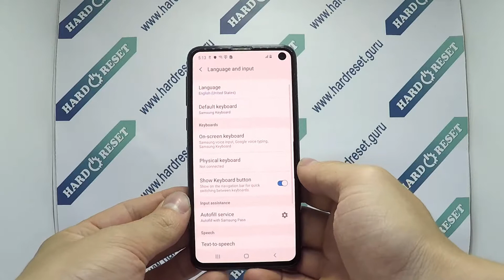How to change language on Samsung Galaxy S10e SM-G970U?